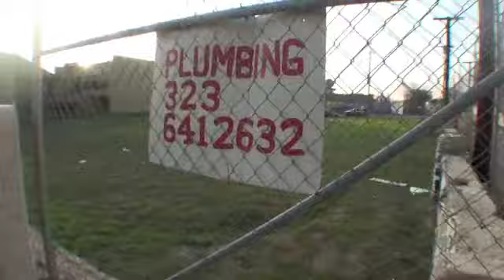Building Shopping Part 7